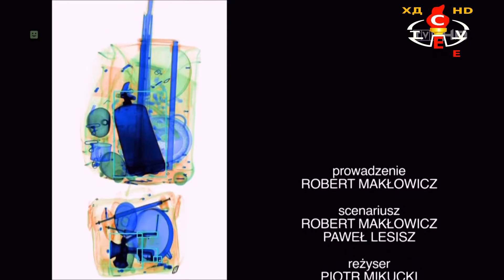EEEEEEE 239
Proszę spojrzeć.